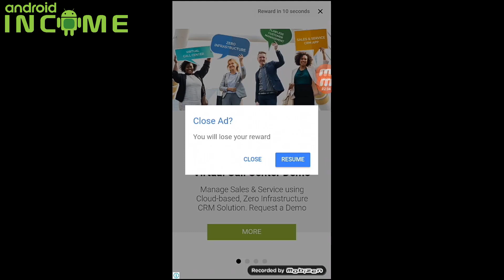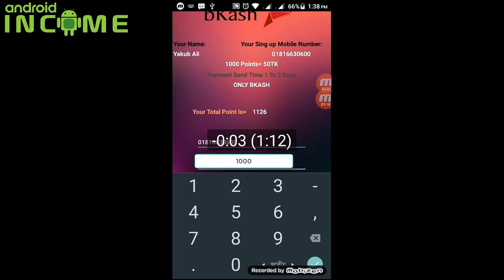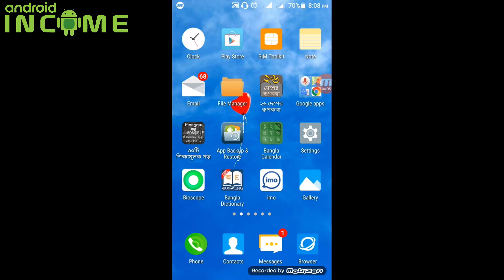Smart Earner Payment Proof . Payment Nin Bkash, Rocket & Recharge। 1000 Point 50 Taka.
Please see the end screen video for more income source
ভিডিওর শেষে ৪টি ভিডিওর লিংক আছে, সেখান থেকেও ইনকাম করতে পারবেন।

Channel Previous Videos:

*NexusPay 50 Taka Referral Income with Payment Proof. How to do it নেক্সাস থেকে ৫০ টাকা ইনকাম করুন
*How to get 10 tk from Gpay wallet income নগদ ১০ টাকা সাথে 46MB ফ্রী। যত তাড়াতাড়ি সম্ভব ইনকাম করে নিন